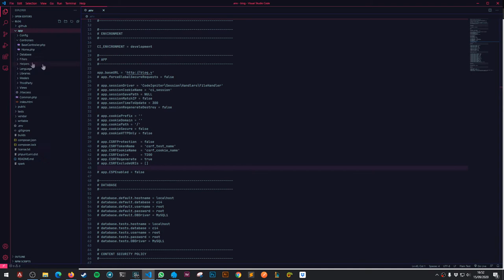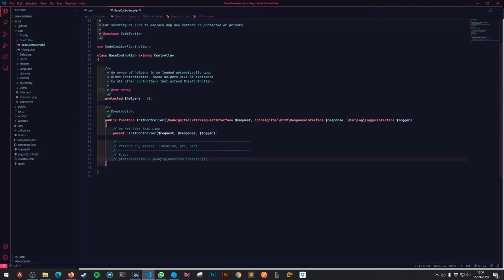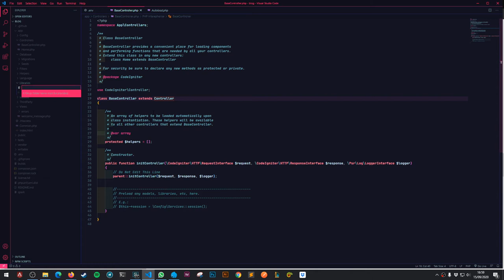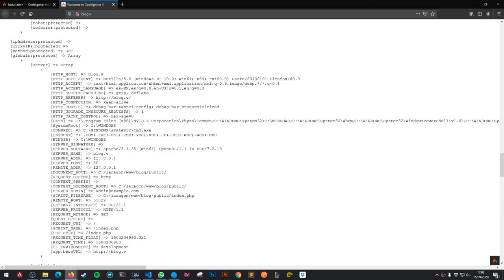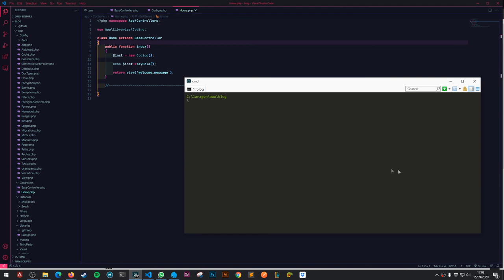4-. Controladores y PSR-4 - Codeigniter 4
Al inicio del video la portada dice 3 - controladores pero en realidad es la "parte 4" del curso solo que no quise volver a grabar el video por ese pequeño detalle :)